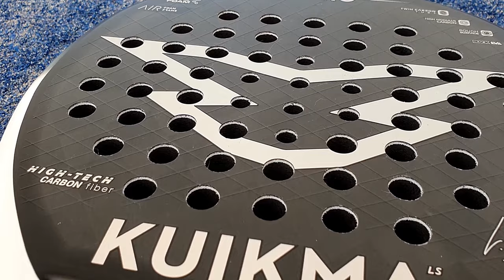KUIKMA LS Pro 2023 ¡Y NOVEDADES para 2024...! 🔥😮 + EJERCICIOS pádel adaptado Vs pádel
En el segundo capitulo con Marcos Cambronero (Campeón del mundo de pádel adaptado) probamos la Kuikma Ls Pro (la pala de Lucía Sainz) y además hablamos con Marcos, de las novedades que trae Kuikma para el 2024, entre las que destacan unos overgrips pensados para el padel en silla, ya que vienen reforzados para evitar el roce y alargar su durabilidad y nos muestra un poquito como serán las palas de kuikma en el 2024...ya que Marcos es probador y testeador de la marca y tiene acceso a los prototipos en los que esta trabajando la marca de cara al próximo año.

Respecto a la LS pro es una pala muy manejable con un tacto medio/duro muy similar a la MS pro,  incluye las mismas tecnologías que la pala de Maxi Sánchez pero con forma hibrida, y un peso mas bajo, lo que ayuda a los jugadores que busquen golpes de aceleración, y además en red rinde muy bien.

Así que si estas buscando una pala ligera que te permita defender con soltura y poder acelerar en red sin perder prestaciones, esta LS pro puede ser tu pala ideal, ya que es una de las palas mas polivalentes que hemos probado en este 2023.

Aquí tenéis la lista de reproducción con las mejores palas que hemos analizado en el 2022:

Nuestro Instagram: @fernandofuentes_probandopalas
El Instagram de Marcos Cambronero: @Marquitos_Cambronero